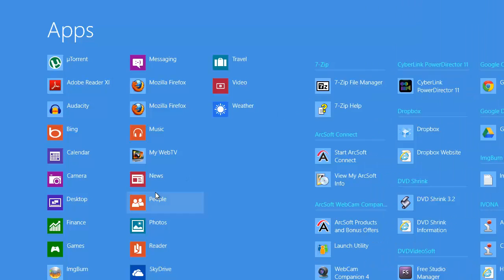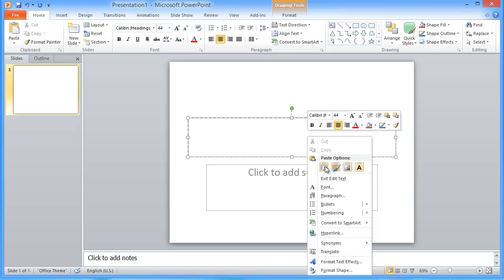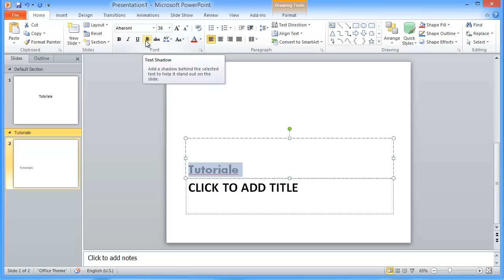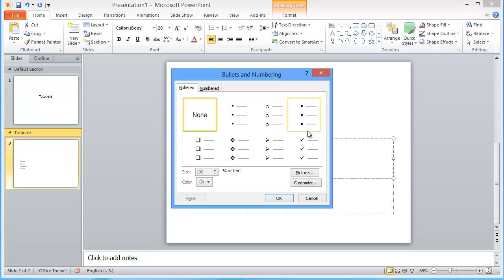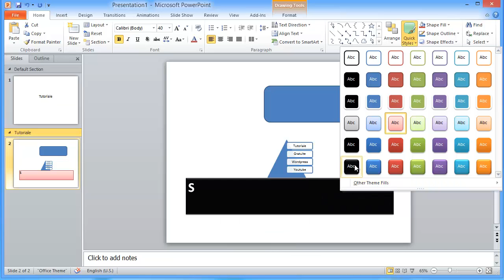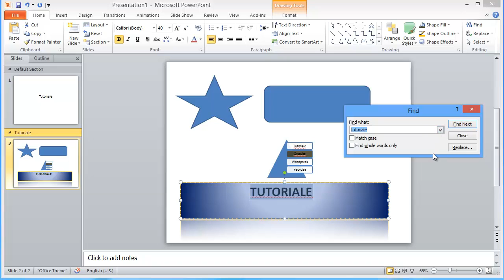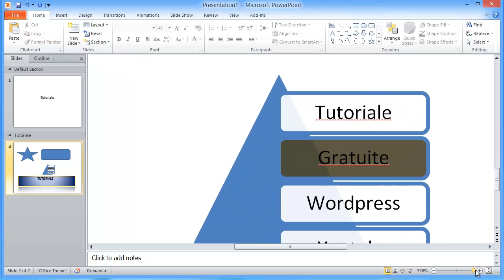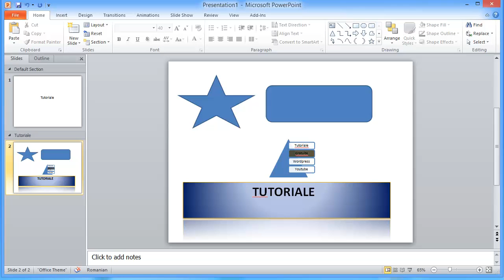PowerPoint - partea 1 - prezentare generala si tab-ul HOME !